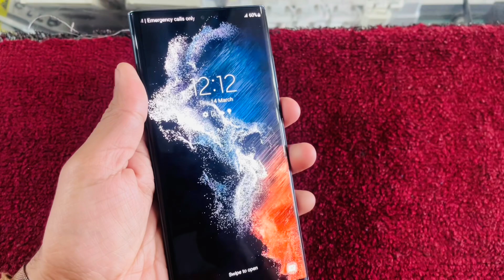Samsung S22 Ultra Global Dual Sim#citycell786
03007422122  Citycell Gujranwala